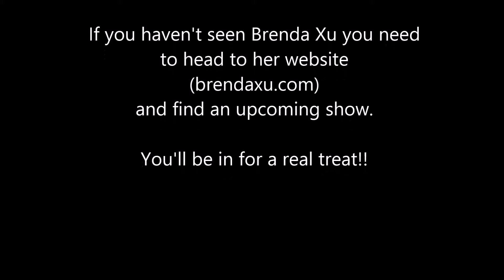Brenda Xu at the Tractor Tavern 3/1/2015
Brenda Xu opens a Sunday evening performance at the Tractor Tavern on March 1st 2015.  Visit brendaxu.com to find out where she's playing next.